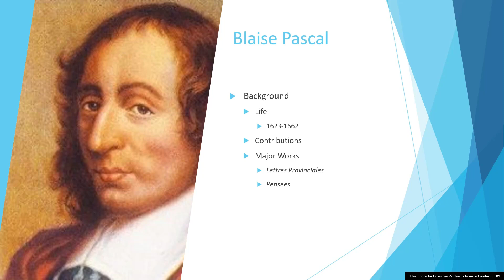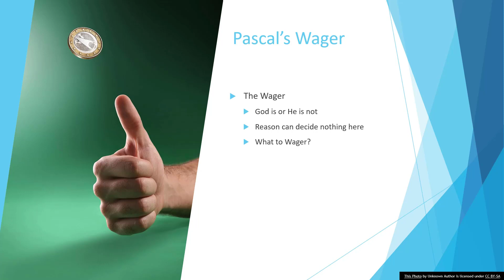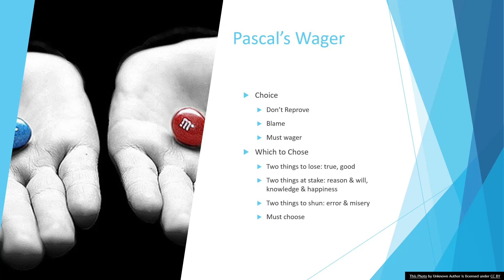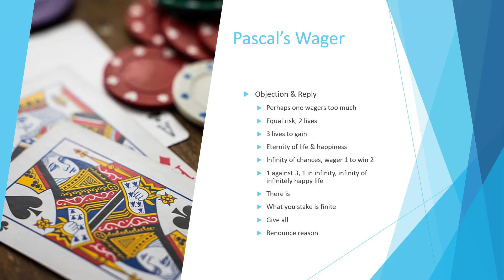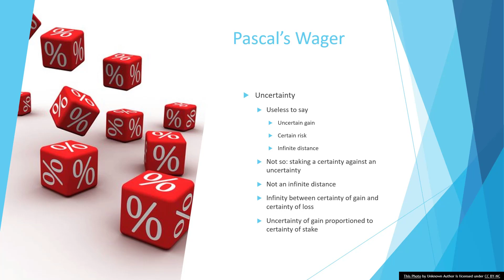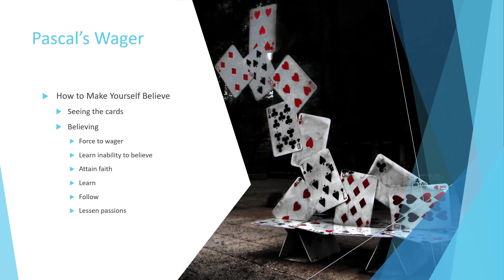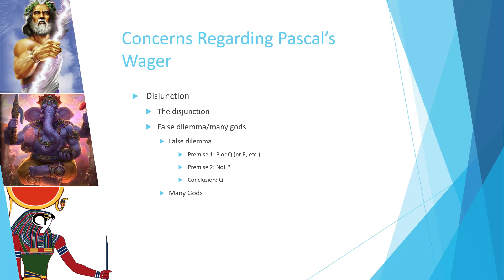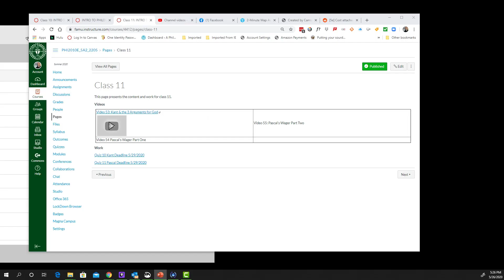Intro SU 2020 Video 54: Pascal's Wager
Pascal's wager and three common criticisms.